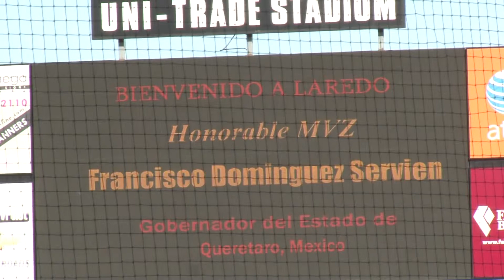Francisco Dominguez Servien, Gobernador del Estado de Queretaro, Mexico